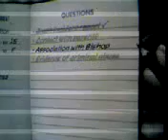Stafford Columbo On Traffic Case.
I Get Around 2pac & Digital Underground 1993.